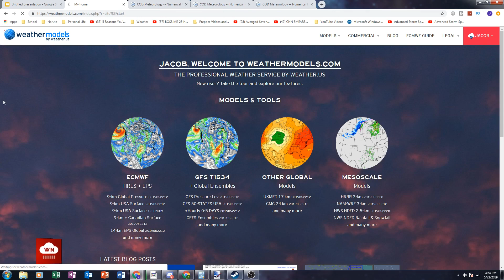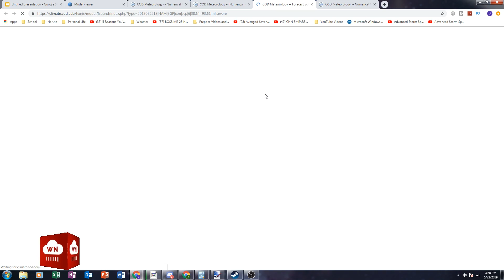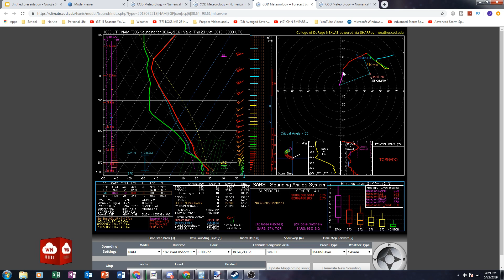PDS Tornado Watch For The Plains! ~ Severe WeatherNow Forecast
Yet another severe storm is moving into the Great Plains area bringing in another moderate risk for Tornadoes. Already there is a PDS Tornado Watch for southern parts of Oklahoma and Northern Texas, and this could be yet another big tornado day! Stay safe out there people!